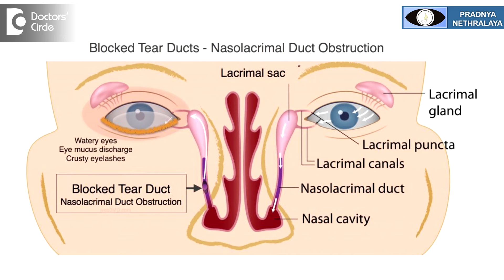Preventing spread of Conjunctivitis & for how long is it contagious? - Dr. Sriram Ramalingam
How to avoid spread of conjunctivitis is by avoiding touching the eye or avoid rubbing the eye especially if you are in an outdoor like in a mall or in a railway station. Always carry some hand sanitizers whenever you go out. The conjunctivitis is usually contagious for a period of 1 to 7 days depending upon the type of viral infections or the type of viral load. How to avoid it by spreading is basically to avoid contact. The eye mucus is because of the infection. The bacterial infection can also cause the eye mucus. The other very rare occasionally you can have no redness, but eye discharge, there will be blockage of the nasolacrimal passage, what is called as the nasolacrimal duct. So if a person has got redness, watering and irritation, associated with discharge, it is usually conjunctivitis, which may be bacterial or viral. If it is associated with only mucus discharge and watering, then it is because of nasolacrimal duct obstruction.